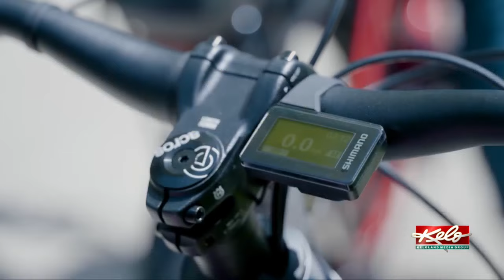Class II E-Bikes permitted on trails starting this weekend